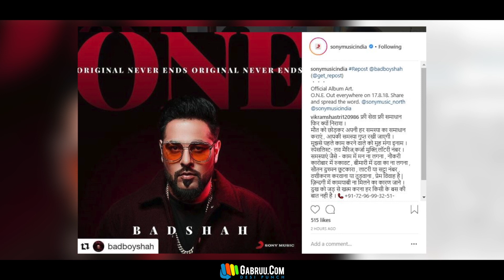Ashiq Awara | Badshah | Sunidhi Chauhan | O N E Album | Bollywood Songs | Latest Hindi Song | Gabruu